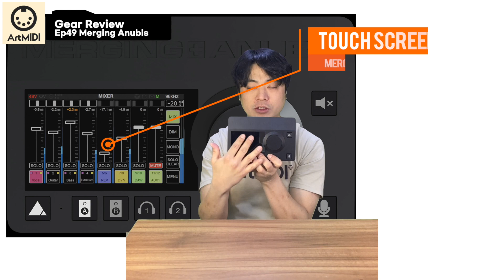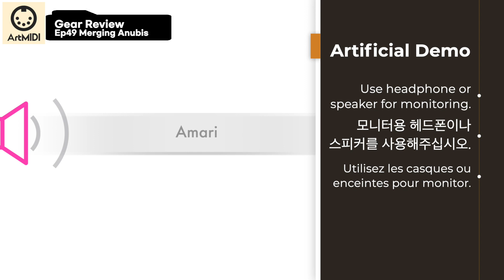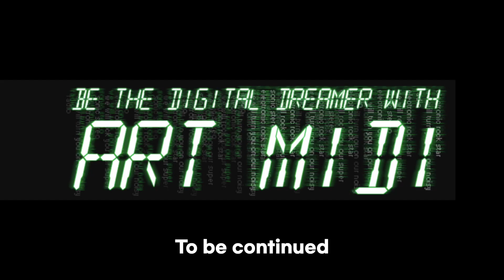Merging Anubis!! 아누비스 신처럼 다른 장비들을 다 미이라로 만들 것인가? Antelope Amari랑 비교했을 때 어떨지 shootout 테스트(Eng Fr sub)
본 영상에서는 머징 아누비스 리뷰를 및 안텔롭 아마리와 비교했을 때 어떤 차이가 있는지 말씀드립니다.
In this video, I made a review of Merging Anubis then a comparison with Antelope Amari.